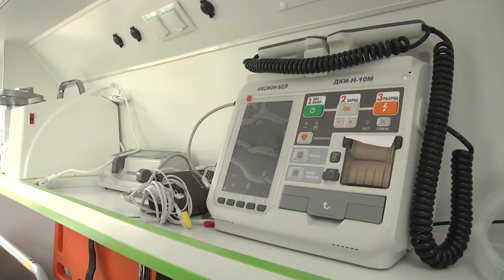2021-09-15 г. Брест. Новая техника в областной клинической больнице. Новости на Буг-ТВ.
Период пандемии проверил на прочность и многофункциональность аппаратуру и приборное обеспечение медицинских учреждений, по итогу - одним из самых востребованных комплексов стал кислородный. В регионе сейчас активно переоборудуются такого рода станции. Буквально на минувшей неделе обновленный узел получила Брестская городская больница №1, в разработке центральная городская и областная клиническая больницы. К слову о последнем. В учреждении, благодаря модернизации, были увеличены имеющиеся кислородные мощности. Однако реновация здесь все же актуальна. Какие меры сейчас принимаются в областной больнице по борьбе с ковидной инфекцией, насколько готовы медики к новой волне прихода пациентов и как поддерживают учреждение спонсоры – об этом и не только подробнее в материале выпуска.